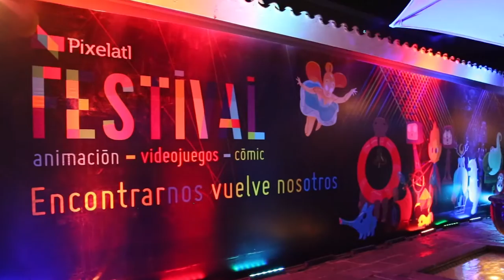The Art of Storytelling with Shannon Tindle | KUBO and the Two Strings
This year Pixelatl joined the celebration of Laika's 10 years and during the FESTIVAL we chat with Shanon Tindle, talented director, character designer and creator who shares with us the way he manages to formulate stories that catch the audience.

Shannon Tindle works developing new projects, as a director and writer, for Walt Disney Animation Studios, and as a screenwriter for Sony Pictures Animation.

🎬 ABOUT THE CREATOR:

He is the creator of the story of Kubo and the two strings, the most recent production of Laika, where he was also in charge of the character design and the storyboard of the film.

He is also known for having designed the characters of some very popular productions in both Cinema and Television, such as Coraline, Samurai Jack, The Croods "and The Magic Godfathers *, among other properties. He is the winner of an Emmy Award for the design of the Foster Mansion characters for imaginary friends.

His career has led him to collaborate in DreamWorks Animation, Laika, Cartoon Network and participate as a teacher in China. He was also the Director of On Ice, a virtual reality short film he developed for Google.

Shannon Tindle is an animator, character designer and story creator. Tindle's work on the Foster's Home for Imaginary Friends received an Annie Award nomination